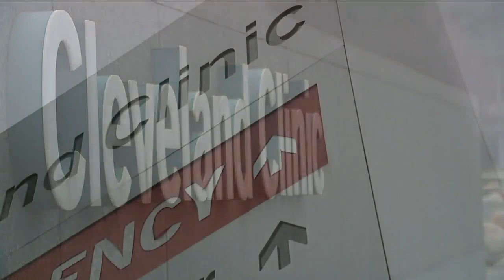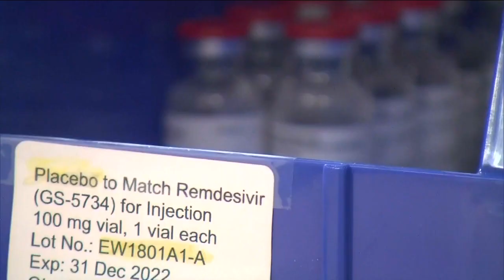Cleveland Clinic CEO Tomislav Mihaljevic sits down with News 5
Cleveland Clinic CEO Tomislav Mihaljevic  sits down with News 5 anchor Rob Powers.